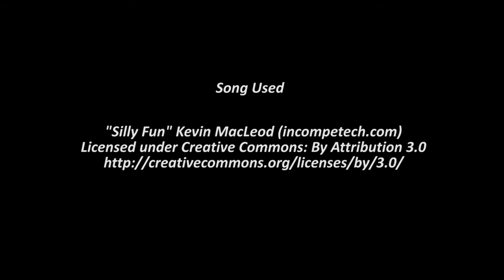(Live) Shiny Clefairy in Pokemon Omega Ruby (Dex Nav) [Living Shiny Dex #475]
Gotta love those Dex Nav Shiny Videos!!!